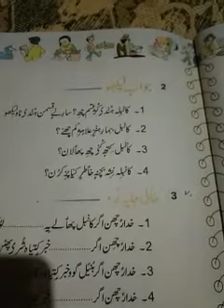Kashmiri.7th۔کانبل سبقکی سوال